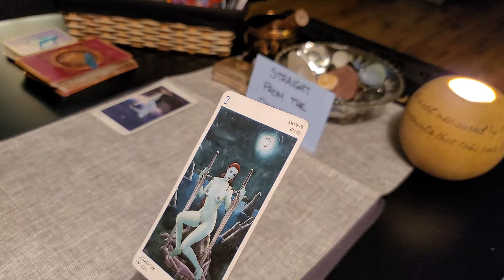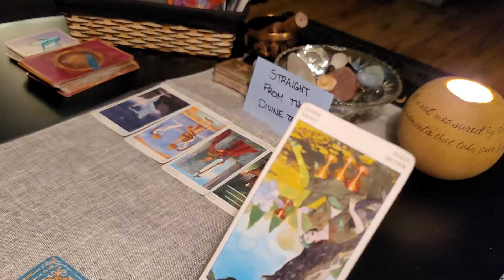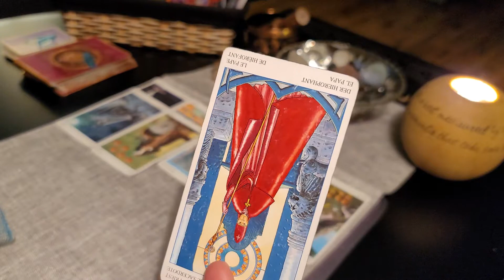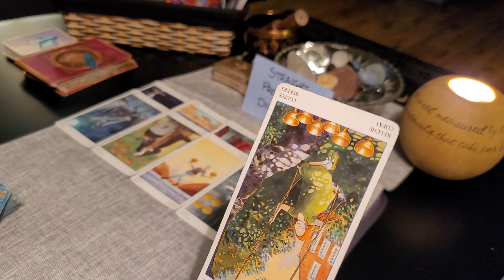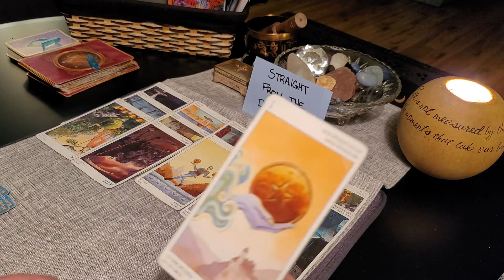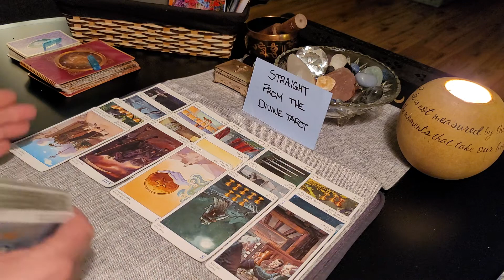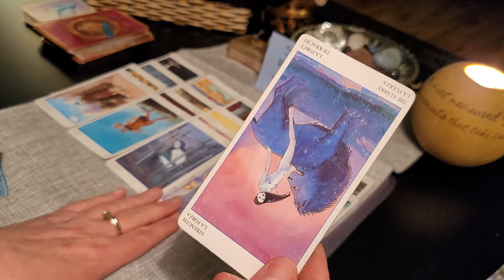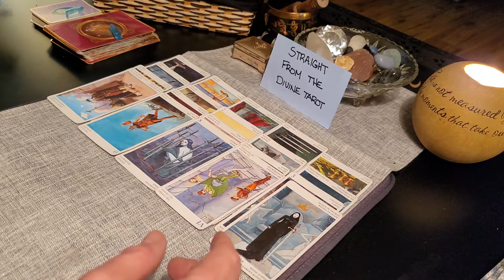Gemini ~ Sun, Moon, Rising, Venus, North Node ~ April 1-8 ***Not Qualified For the Job***